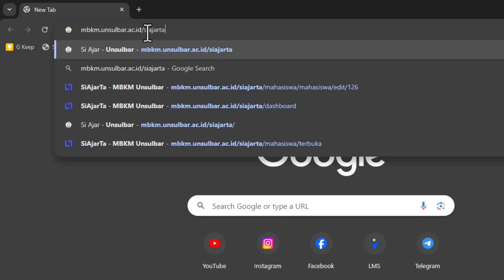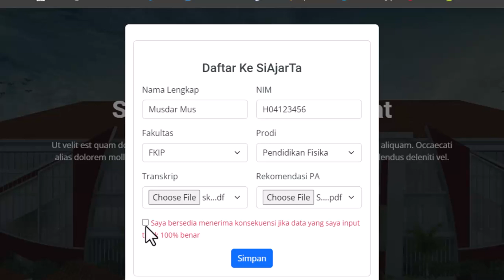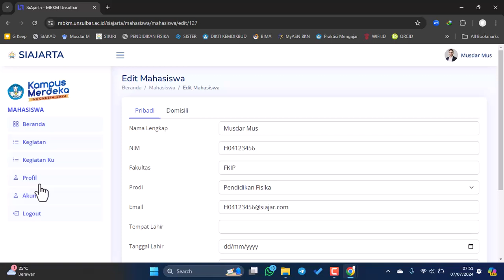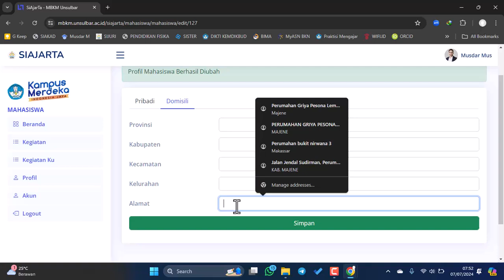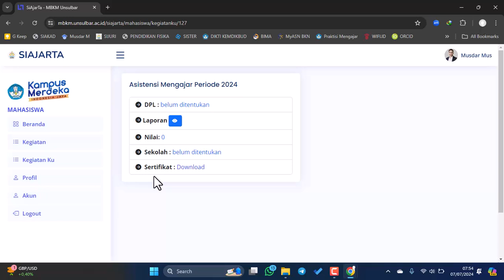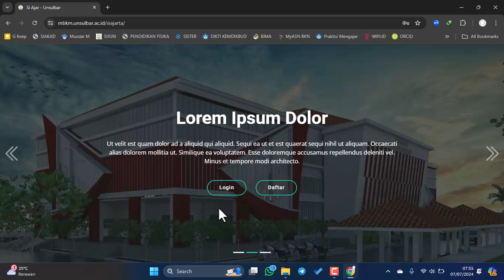Pendaftaran Program Asistensi Mengajar 2024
Pendaftaran Program Asistensi Mengajar Fakultas Keguruan dan Ilmu Pendidikan Universitas Sulawesi Barat Tahun 2024